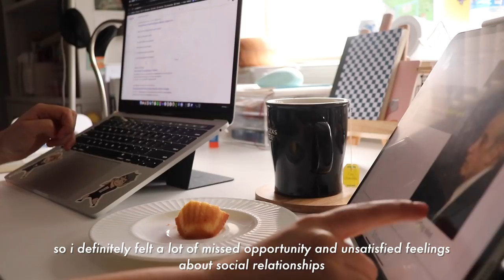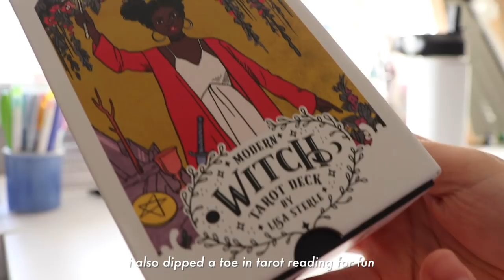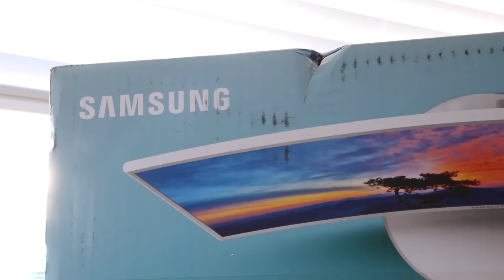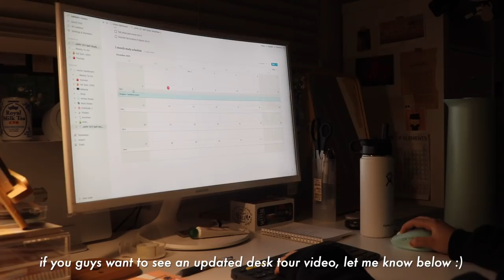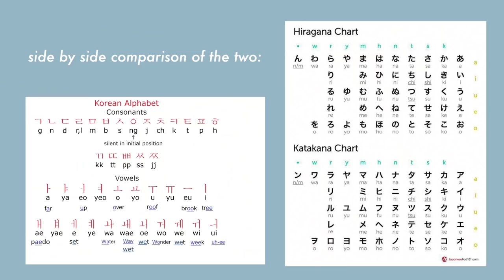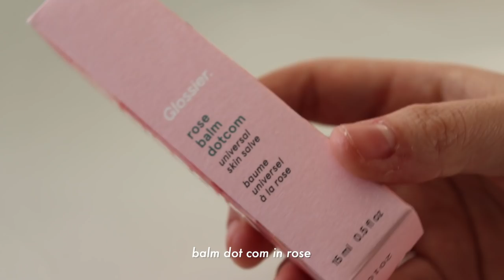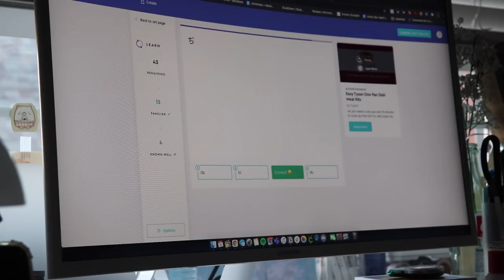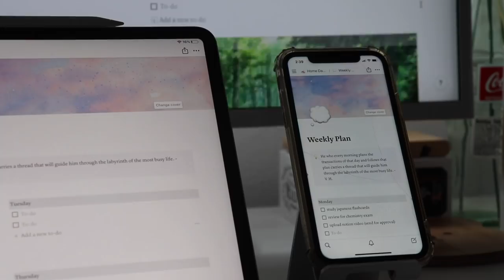december study vlog: last few exams, self-studying japanese, new desk set-up and holiday shopping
i took a little break with editing videos during the holidays, and because of that I'm a bit behind with vlog footage ahaha, here's what i was up to in the first few weeks of December, finishing up the last of my finals and starting the break semi-productively :)
hope you enjoy the video as always, and please leave suggestions below as to what you'd like to see in 2021 going forward :)
isabelle

btw sorry for the reupload, i tried to fix the first video without deleting it at first, but youtube editor was being a butt -3-

mentioned:
27-inch monitor

sticker shop

what ethnicity are you? chinese-american :)